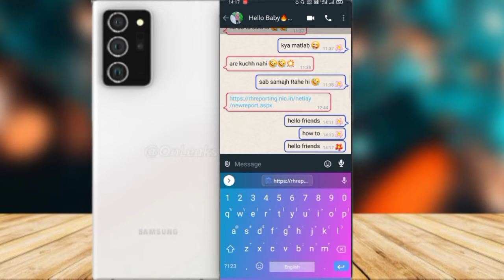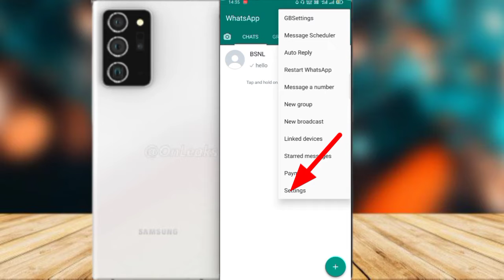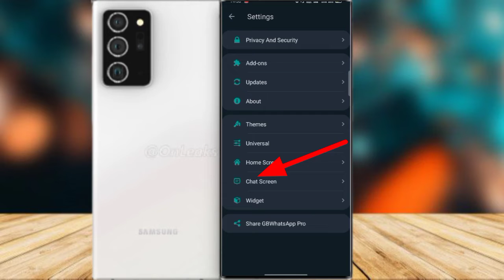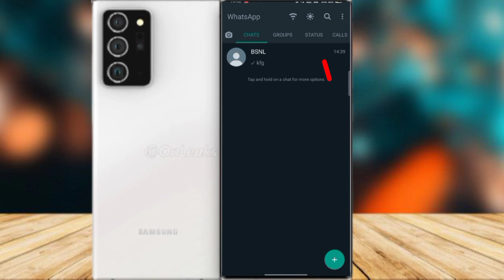WhatsApp ki hidden tricks । whatsapp ke home screen pe apna photo kaise lagaye । WhatsApp tricks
app link

screen pe apna photo kaise lagaye
whatsapp ke home screen pe apna
photo kaise lagaye
whatsapp ke home screen pe apna photo kaise lagaye change
jio phone me whatsapp ke home screen pe apna photo kaise lagaye
whatsapp ke home screen pe apna new pic kaise lagaye
whatsapp business ke hom screen pe apna photo kaise lagaye
fm whatsapp ke home screen pe
apna photo kaise lagaye

FChangevwhatsapphomescreen
changewhats apphomescreen2020,
edisappscreenphoto,
Fchangewhatsapphomescreenmalayalam,
*TngeWnatsappwallpaper
changewhatsappbackground telugu
changewhatsappwallpaper malayalam
Fchangewhatsappbackground malayalam
angewnatsappwallpaper tamil
Fchangewhatsapptheme in malayalam
changewhatsappbackground link
changewhatsappbackground 2020
changewhatsappbackground kannada
angewnatsappbacKgroundinredmiba
*Ldngewlalsappbackgroundinóa
changenatsapphonmescreentont
Hchanaewhatsappicon
in telugu
ehanaeuchatsannwallpaper 2020
changewhatsappwallpaper link
Cnangevwnatsappwalpaper kanndda
whatsappwallpaperhindi
ahatsannstatus2n20
*wnatsaPPgroupjoinrorredlmesprouser
whatsapphomescreenphoto *Whatsapphiddentricks